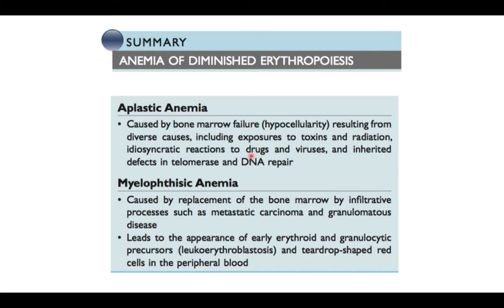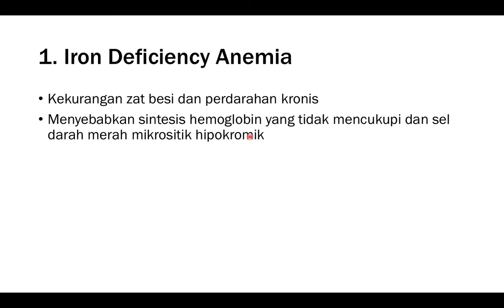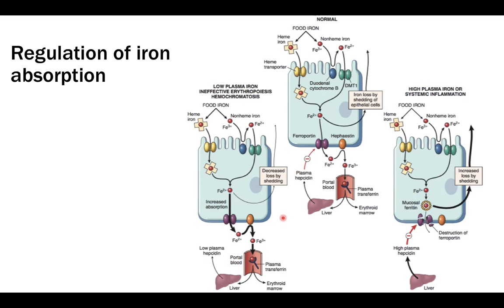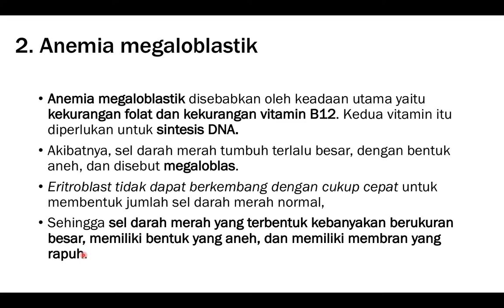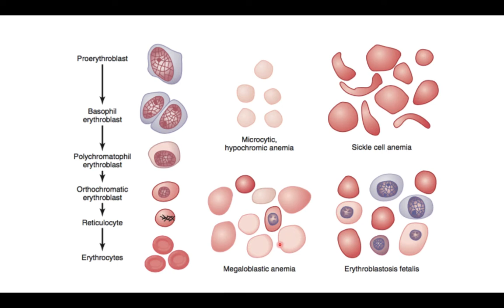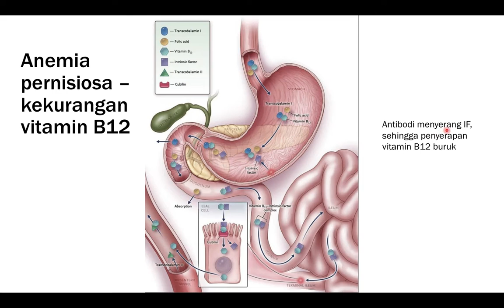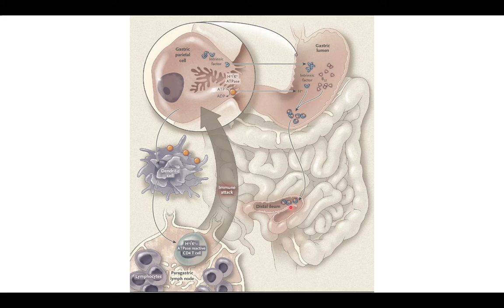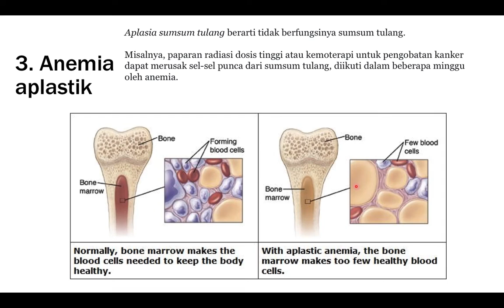Anemia 3: Anemia karena Berkurangnya Eritropoiesis